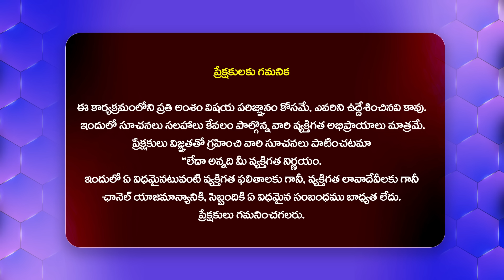అంబటి రాంబాబుకు నోటి దూల - Ks Prasad Strong Counter To Ambati Rambabu@HITTVOFFICIAL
Watch : అంబటి రాంబాబుకు నోటి దూల - Ks Prasad Strong Counter To Ambati Rambabu @HITTVOFFICIAL